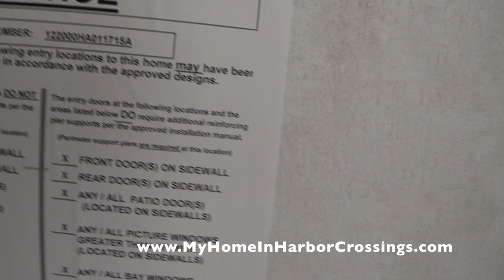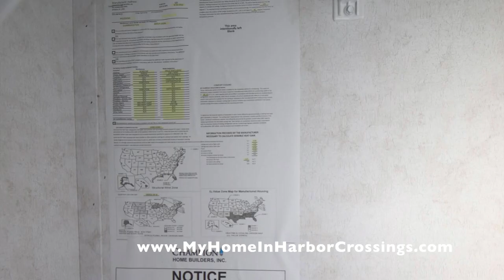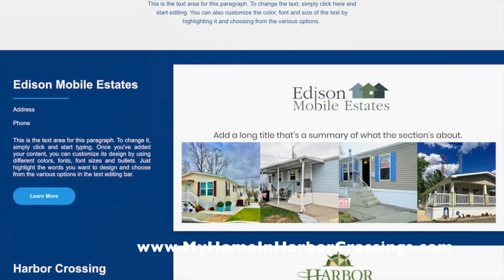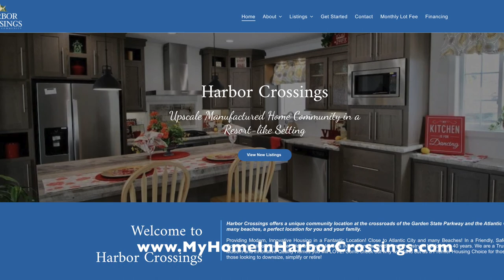SOLD 29 Lewis Ave EHT NJ 2 Bedroom 2 Bath Manufactured Home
Location: 29 Lewis Ave in Harbor Crossings Manufactured Home Community
Manufacturer: Redman Homes
Type: New Construction Manufactured (HUD)
Bedrooms: 2
Baths: 2
Square Footage: 800 Nominal
Price: $109,000
Size: 13.4 x 60 Nominal
Year: 2023
Availability: Under Construction; approximately November 12, 2022

HOME FEATURES:
Siding: Vinyl (Clay)
Shutters: Vinyl (Blue)
Walls: Weathered Reef Wallcovering
Cabinets:  White Shaker
Backsplash: Laminate (Bronzite)
Countertop: Laminate (Bronzite)
Appliances: Stainless Steel (Whirlpool) *subject to manufacturers supply
Flooring: Vinyl ( Diamondflor 9626 Meteor Hillsborough Beige)
Roof: Shingles (Weatherwood)

Additional Features:
Programmable Thermostat
Sealed Ductwork System
Whirlpool Appliances: Gas Range, Dishwasher, 18' cu ft Refrigerator & Microwave over Range
Cabinets with adjustable shelves
Laminate Countertop
Stainless Steel Farm Sink
40 gal Electric Water Heater
Low E Thermal Pane Windows
100 AMP Electric Panel
LED Recessed Lighting throughout house
Ceiling Fan with Light in Living Room
One Piece 60” Fiberglass Bathtub
Front Entry Custom Wood Deck & Steps with Vinyl Railings
Utility Room Fiberglass Steps
Concrete Foundation System
2 Car Concrete Driveway
8' by 6' Metal Shed

1) minimum 10 % down payment
2) Credit score of 650 or better
3) No more than 43% debt to income ratio

STEPS
, fill out our 15 Pre-Qualifying
2) Receive and read our Informational Email
3) Confirm the 15 Pre-Qualifying Questions
4) Receive a courtesy list of NJ Manufactured Home loan originators that, as far as we know, are the only ones in NJ who offer loans for MANUFACTURED HOMES in a LAND LEASE COMMUNITY.
4) Due to employee shortages, to tour homes we now require
If financing, you provide a pre-approval loan letter.
If it is a cash purchase, provide a bank statement documenting funds to purchase.
5) Once this is received, tours of available homes can be scheduled.
4) After your tour, if you wish to purchase, you will be emailed an online link to fill out the Resident Application. Each adult (18 and older) to reside in the home must fill out a separate online application. Each adult MUST have their own email. All persons to reside in the home are to be listed, including children. There is a $45 non refundable charge per adult to process the application.

See the website for updated Monthly lot fee charge, which includes: City water and sewer, Garbage and recycling pick up, Mail delivery, maintenance crew on site, office on site, care of common areas including streets, snow plowing. Real Estate taxes are paid by the community, not individual homeowners.